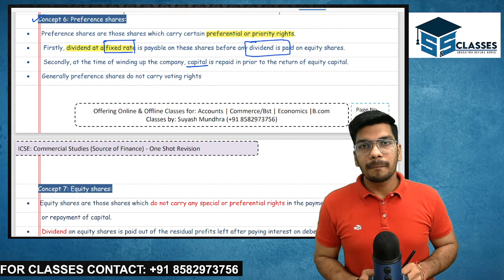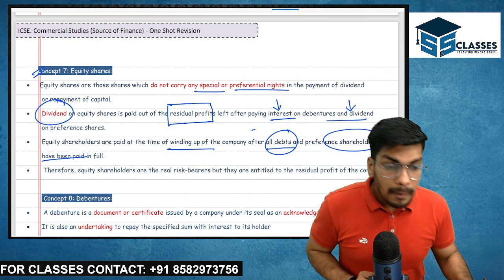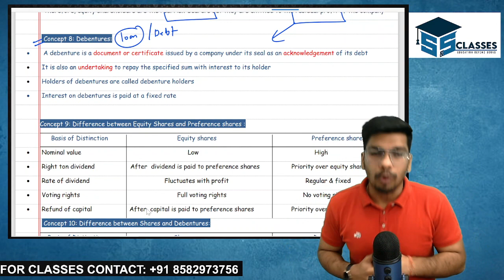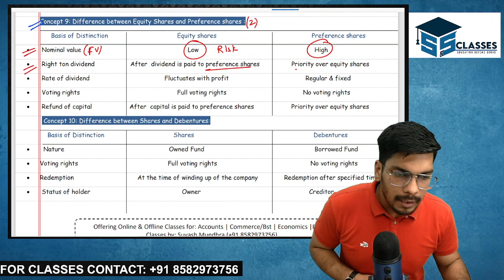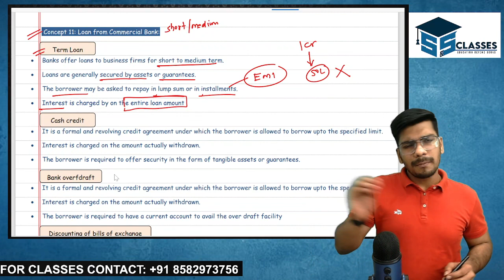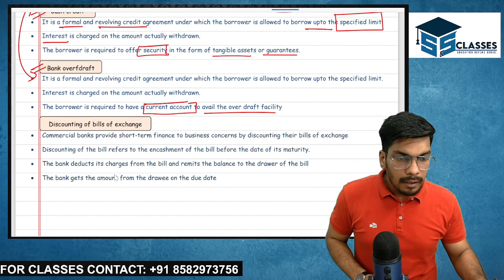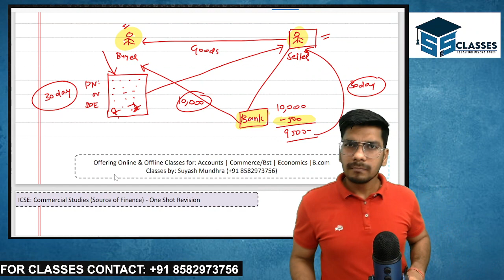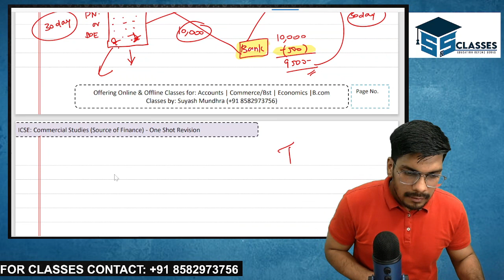Source of Finance | ICSE Class 10 Commerce Part 2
Commerce | Percentage Booster🚀 | ICSE Boards | Source of finance | | Class 10 Part 2

In order to Boost your percentage , I've got you covered.
I am starting off with Source of Finance  chapter
Class 10th ICSE board exams

Topics covered :

• Meaning of Equity shares
• Meaning of preference shares
• Meaning of Debentures
• Meaning of cash credit
• Meaning of bank draft
• Meaning of term loan